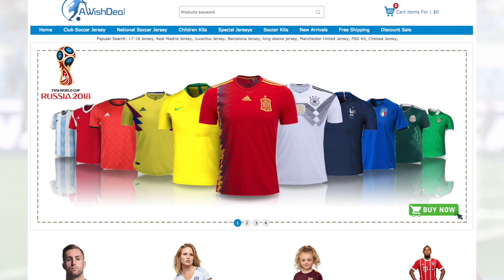10 GIOCATORI DELUSIONI SERIE A 2017-18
MAGLIETTE UFFICIALI